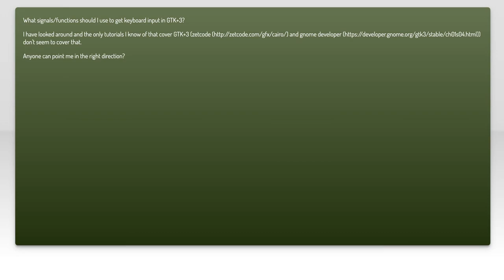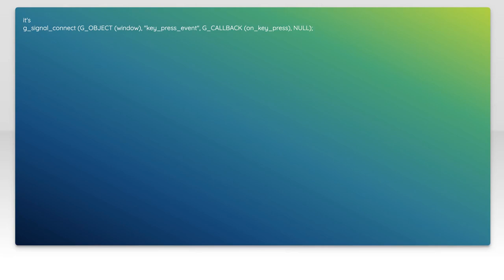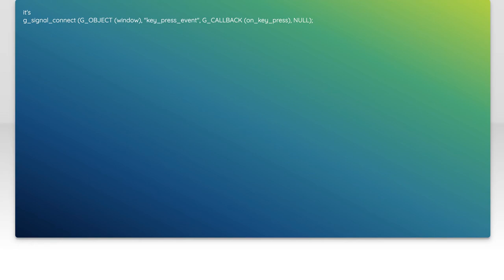Handling Keyboard Events in GTK+3: A Comprehensive Guide for Developers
In this video, we dive into the intricacies of handling keyboard events in GTK+3, a powerful toolkit for creating graphical user interfaces. Whether you're a seasoned developer or just starting out, understanding how to effectively manage keyboard input is crucial for enhancing user interaction in your applications. Join us as we explore essential techniques, best practices, and practical examples to help you master keyboard event handling in your GTK+3 projects.

Today's Topic: Handling Keyboard Events in GTK+3: A Comprehensive Guide for Developers

Related to: handlingkeyboardevents, gtk+3, keyboardevents, gtk3development, comprehensiveguide, developersguide, eventhandling, gtkprogramming, userinput, applicationdevelopment, guiprogramming, linuxdevelopment, cross-platformdevelopment, programmingtutorial, softwaredevelopment, opensource, cprogramming, uievents, event-drivenprogramming,